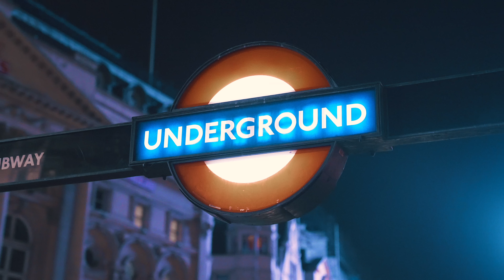BlazeYL - Uptown West (Official Video) Shot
Watch the official music video for “Uptown West“ by BlazeYL